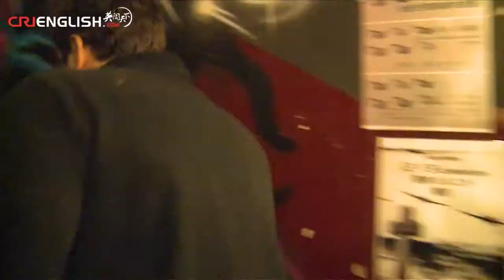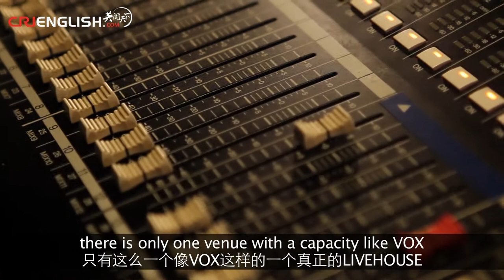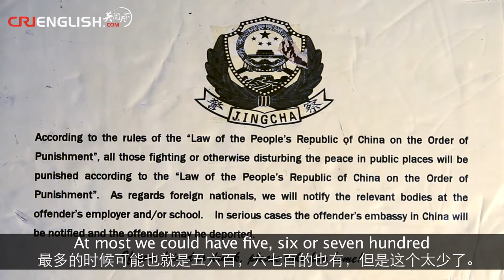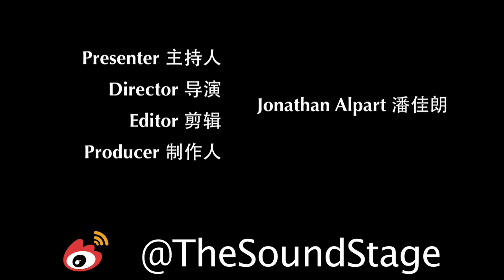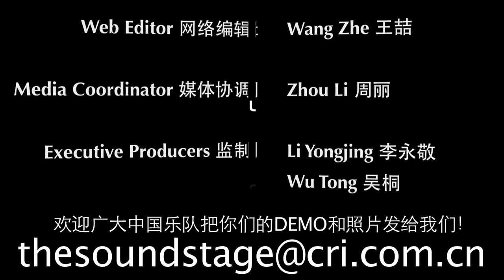The Sound Stage - Episode 61: The One 玩儿乐队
You've finally found the one you've been looking for.

Continuing our ongoing series in Wuhan is The One, a classic rock 'n' roll band of the likes of Chuck Berry and early Elvis Presley.  They are also employees at the legendary VOX Livehouse, the only large-scale venue in a city with over a million students.

The song featured in this episode is called Shake All The Night.

THE ONE is:

主唱兼吉他 Vocals/Guitar：陈栋Chen Dong
吉他 Guitar：刘雷雨 Liu Leiyu
贝司 Bass：李三 Li San
鼓手 Drums：佟伟 Tong Wei

Next episode:
Hiperson

WeChat Official 微信公众号:
CRITheSoundStage